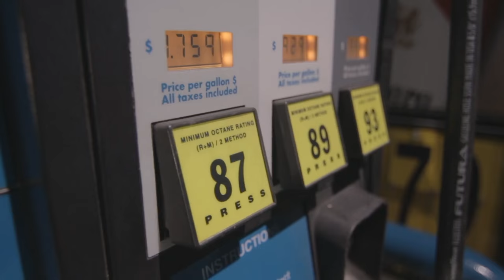LIUNA: America's Energy Union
LIUNA builds responsible, diverse and competitive energy.